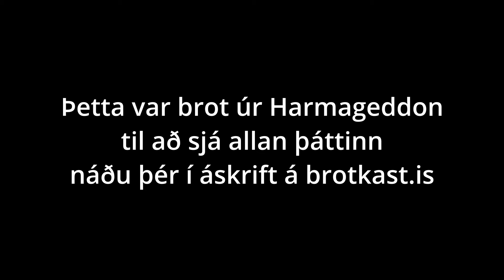Harmageddon | S02E56 | Trommarann í Sigur Rós aftur takk!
Við ræddum aðeins um Woke pláguna í tónlistarbransanum en þáttur dagsins var annars að mestu tileinkaður morðtilræðinu gegn Donald Trump.